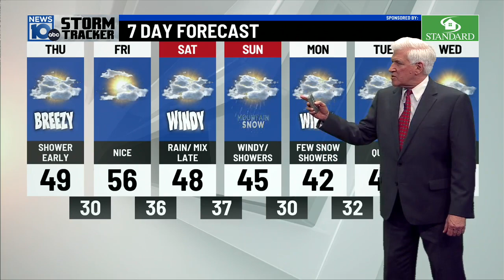3 6 24 5pm Weather Storm number 2 and another one to go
We had Storm #1 yesterday-Storm #2 tonight-with more heavy rain.  most areas 1-1.5".
Storm #3 comes in late Saturday...with another inch of precip.
Very active pattern continues.